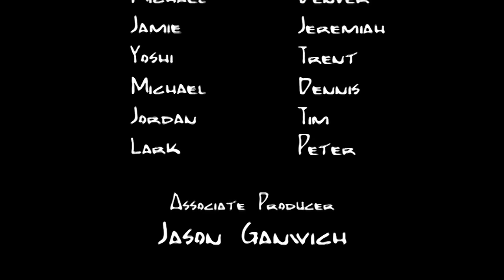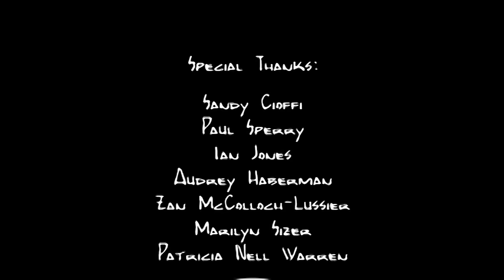Facing a New Age - Growing Old as Gay Men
Facing a New Age explores contemporary issues as gay men grow old, common fears and misconceptions, and important details many LGBTQ people don't consider until decades have slipped away.

Don't let your age take you by surprise. Facing a New Age considers several perspectives from gay men of all ages on the topic of ageism and growing old, and the issues uniquely facing gay men--with some hopeful advice from those who have already been down that road.

Facing a New Age was produced and directed by Austen Hoogen in 2008 in cooperation with the Seattle Lesbian and Gay Film Festival, and Gay City Health Project.

This premiere is the first time this important documentary film has been shown in its entirety since its world premiere in December, 2008, at the Northwest Film Forum in Seattle.

Featuring:
- Larry Kramer, playwright and activist
- Lady Bunny, DJ and actress
- Dan Savage, author and activist
- Don Moreland, Washington State Council on Aging
- Bill Stein, openly gay retiree
- Lark Ballinger, Gay City volunteer coordinator and community organizer
- Interviews conducted as part of Gay City's community video project